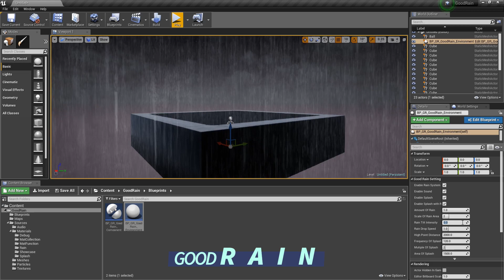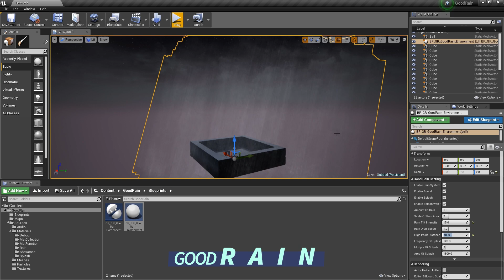Good Rain | Unreal engine 4 | UE4 | Marketplace | FX | #06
GOOD RAIN is pack that helps you to add some realistic rain effects and splash to your game. Also you can adjust amount of rain ,area size, tilt , drop speed and other parameter. Other than that is simple to use,just drag it to your scene.